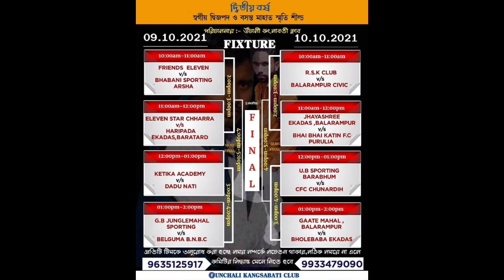স্বর্গীয় দ্বিজপদ ও বসন্ত মাহাত স্মৃতি শীল্ড ফুটবল খেলা টিম লিস্ট 🔥 Big Football Tournament